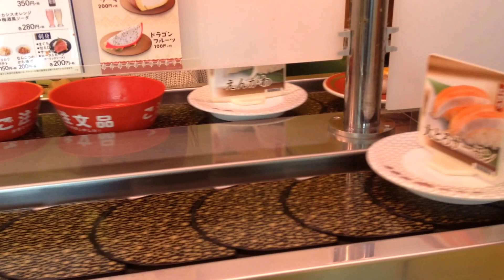回転寿司 はま寿司 休日のお昼のレーン 2016年1月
回転寿司のはま寿司です。崩れた寿司がどうとか話題になっていましたが、レーンのお寿司は概ねちゃんとしています。